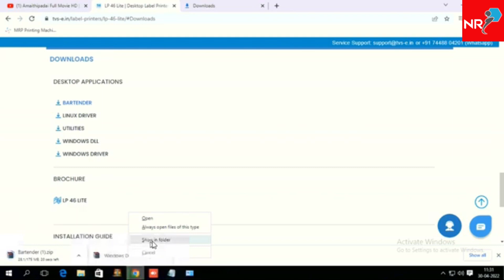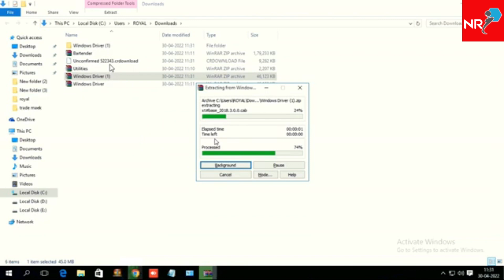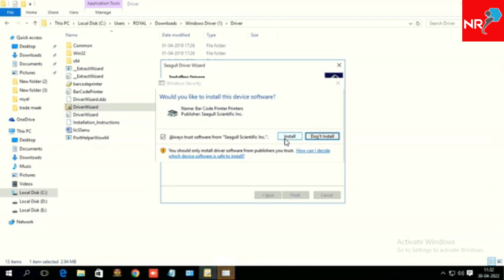HOW TO INSTALL TVS LP46LITE DRIVERS IN WINDOWS 10 PRO IN TAMIL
PC,LAPTOP & PC BUILD - 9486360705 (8AM TO 9PM)

PRINTERS,XEROX MACHINE,WIFI ROUETR & CAMERAS - 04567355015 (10AM TO 7PM)

LAMINATION PRODUCTS & GODOWN - 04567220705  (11AM TO 7PM)
PRINTER,WIFI CAMERA,WIFI ROUTER - 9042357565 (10AM TO 7PM)

LAMINATION & SPIRAL PRODUCT - 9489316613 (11AM TO 7PM)

SUNDAY HOLIDAY

DELIVERY ALL OVER SOUTH INDIA,